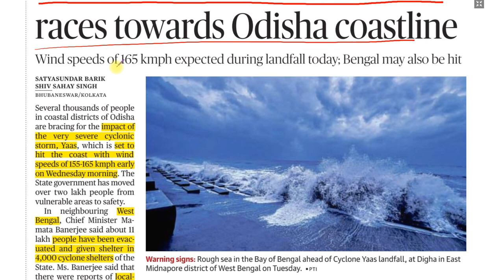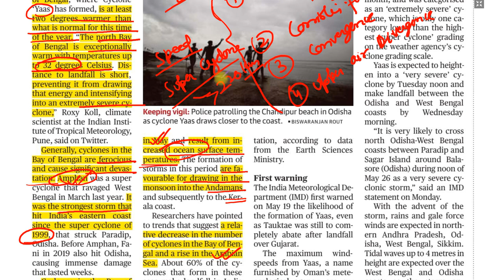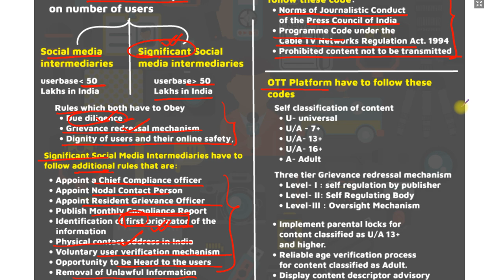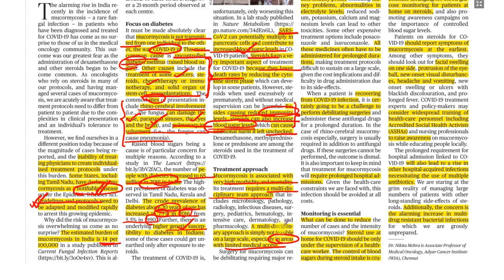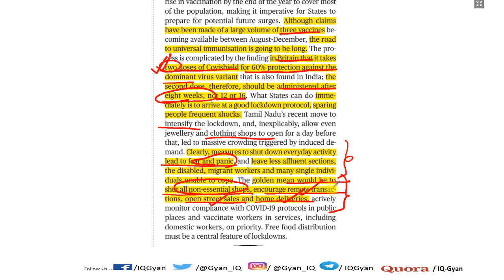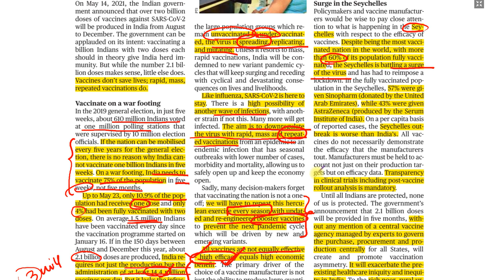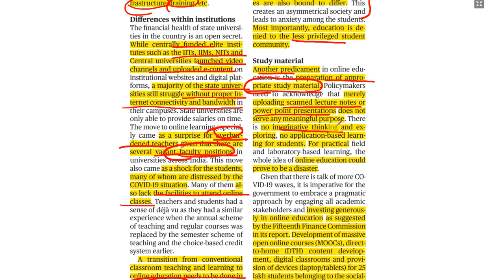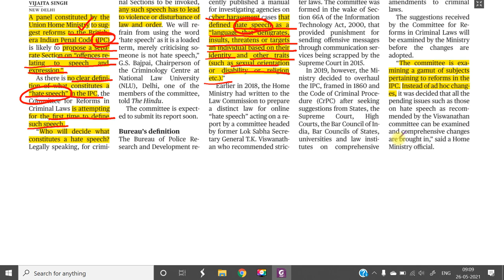The Hindu Editorial and Newspaper Analysis | 26 May 2021 | UPSC New IT Rules, Cyclone Yaas, COVID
👉👉The Hindu Newspaper and Editorial Analysis in Hindi - 26 May 2021. UPSC Exam Current Affairs - IQ Gyan  -- New IT Rules, Cyclone Yaas, COVID-19, Mucormycosis

👉2. SC nixes CBI petition for custody of TMC leaders

👉3. New IT rules come into force today; will comply, says FB

👉4. One ­state solution, the way forward in Palestine - The Hindu Editorial

👉5. Slowing the pace of India’s mucormycosis threat - The Hindu Editorial

👉6. Calibrated closures - The Hindu Editorial

👉7. Rules and rulers - The Hindu Editorial

👉8. Vaccination is our only weapon - The Hindu Editorial

👉9. Interpreting deaths in Chennai - The Hindu Editorial

👉10.Still grappling with online classes - The Hindu Editorial

👉11. Bay of Bengal, fomenting Yaas, hotter than normal for season

👉12. CJI made ‘statement of law’ at CBI panel
Jaiswal is new CBI Director

👉13. Panel to define offences of speech, expression

👉 14. Mucormycosis: avoid damp, dusty places

Follow IQ Gyan

Tags
the hindu editorial today pdf
the hindu editorial analysis pdf
the hindu editorial vocabulary
best youtube channel for hindu editorial
the hindu editorial analysis with vocabulary
best the hindu editorial
all editorial
how to analyse the hindu newspaper
best the hindu analysis for upsc quora
best the hindu analysis for upsc
the hindu analysis for upsc pdf
the hindu editorial analysis upsc
the hindu analysis for upsc in hindi
the hindu daily news analysis for upsc in hindi
today the hindu analysis upsc